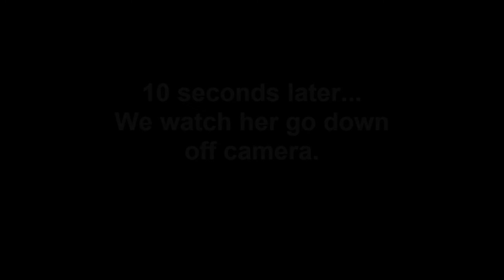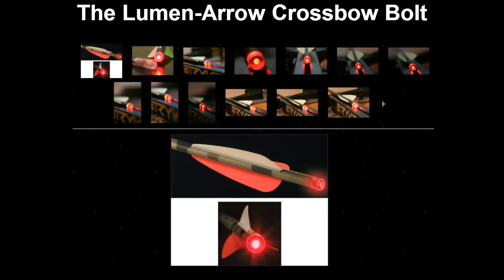Urban Deer Hunt - Michael Foster and Dustin Warncke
We are back at it again with a new hunting season and now a hunting partner for this hunt! Mike is a fan of the show and we decided to set out on a meat hunt for him using the Barnett BCX Ultralite, Grim Reaper Broadheads, Lumenok Bolts, and a little luck!